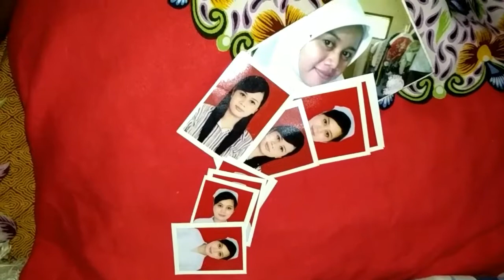MEIKE REMADANI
RIP MEIKE MBAKKU
11 MEI 1988-03 MEI 2017
Rabu hari lahirmu 👶
Rabu hari pernikahanmu💍💐
Rabu hari wafatmu🛌🕰
Wallahua'lam😇🙏